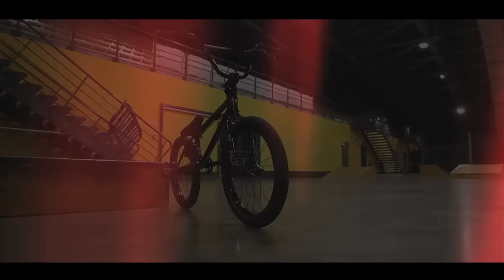Cyril Lapoirie - Bike Check 2015